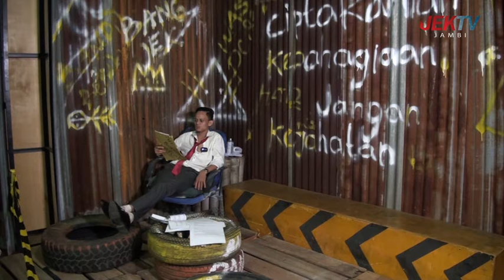NEKAT BEROPERASI, ANGKUTAN TRUK BATUBARA AKAN DITILANG